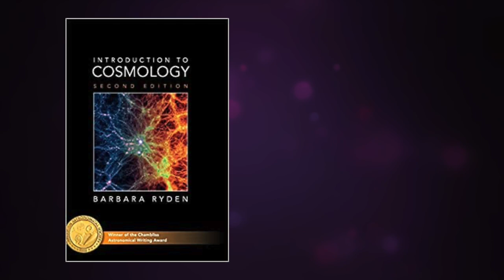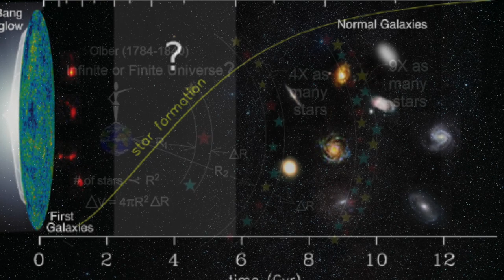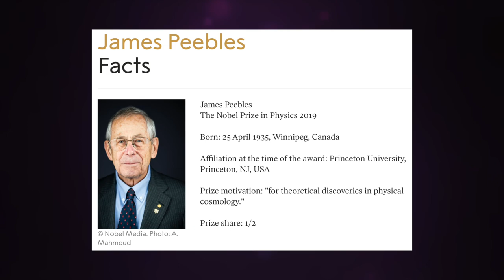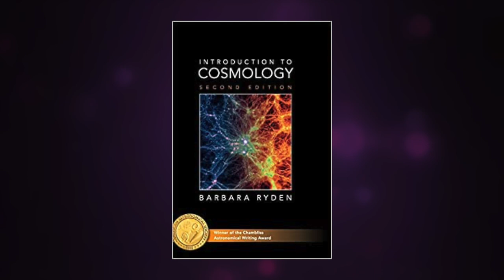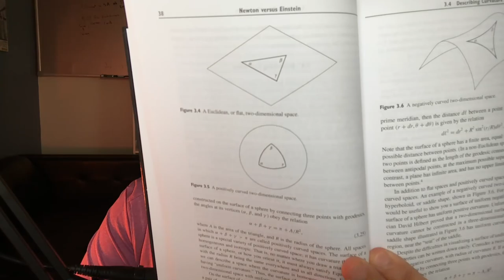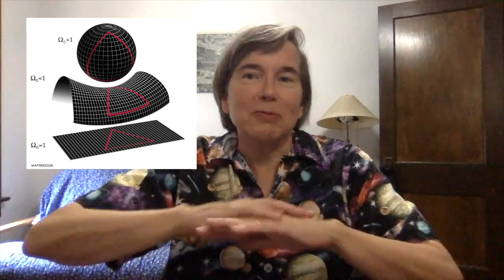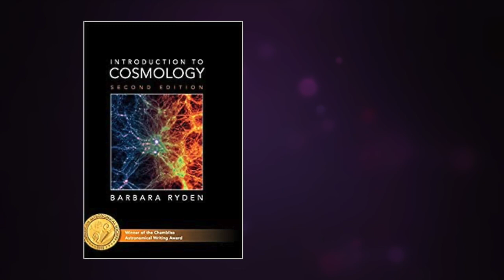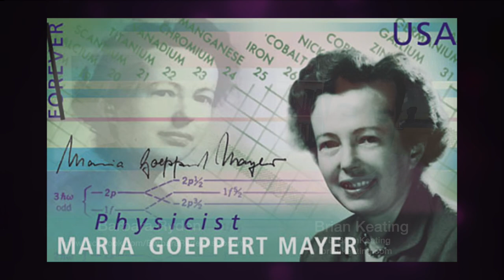Teacher to the Cosmos (206)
Professor Barbara Ryden has been a member of the Ohio State University faculty since 1992, Prof. Ryden studies the formation, alignment, and shapes of galaxies, and the large-scale structure of the universe, and cosmology, including tests for dark energy, dark matter, and the properties of the primordial density fluctuations. She is internationally known for her textbook Introduction to Cosmology, which won the first Chambliss Astronomical Writing Award in 2006 from the American Astronomical Society, and is now in its second edition, and she co-authored Foundations of Astrophysics with Prof. Bradley Peterson, a beginning-level text in astrophysics for astronomy majors.  She is currently editor in chief of the Ohio State Astrophysics Series, a series of graduate level textbooks now in contract with Cambridge University Press. The first two volumes will be Interstellar & Intergalactic Medium by Prof. Ryden and Prof. Richard Pogge (2021) and Stellar Structure & Evolution by Prof. Marc Pinsonneault and Prof. Ryden (2022).

00:00:00 Intro
00:05:25 The story of the Cover of Introduction To Cosmology
00:07:51 The legacy of Margaret Burbidge. Why are "alternative" theories of cosmogenesis so persistent?
00:09:19 2.5 cosmology facts!
00:11:19 What was it like at Princeton during the discovery of the CMB and how credit was given?
00:12:26 Meeting Nobel Prize winner Bob Wilson
00:13:42 Barbara's Princeton Thesis
00:21:09 Why teach controversies if they're settled? Like the shape of space.
00:22:32 The shape of the universe and contemplating infiniti.
00:27:36 What are the current alternatives to cosmogenesis?
00:33:00 Is social media stunting science?
00:35:09 What do you think of SETI and the rising interest in UFOs?
00:38:44 What are other textbooks in the field you recommend?
00:40:09 Women rising.
00:43:35 what would you put on your billion year time capsule/monolith?